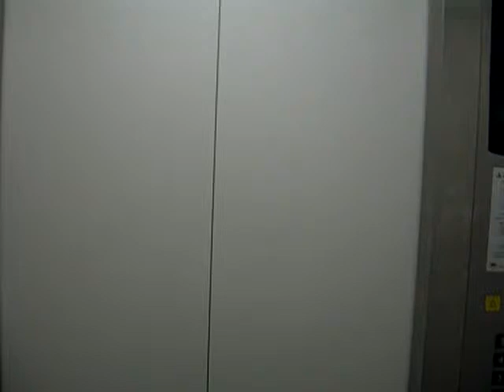The Elevator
Mga babae sa Elebeytor